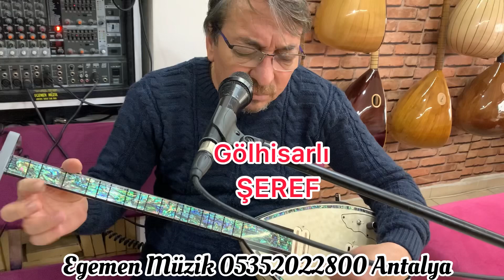GÖLHİSARLI ŞEREF-AÇMA ZÜLÜFLERİ EGEMEN MÜZİK Oktav-Lesli ve Ritimli Equlaizerli Elektro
Merhabalar Dostlar
Uzun yıllardır tüm Türkiye ve Dünya’ya enstrüman satmaktayız.
Egemen Müzik olarak her zaman önceliğimiz kalitedir.Sattığımız ürünlerin hepsi markamız tarafından garantilidir. Özel ürettiğimiz elektro bağlamalarımızda farklı tonlar arayışı ve farklı efekt pedallarının elektroya montajına dair çalışmalarımız sürekli devam etmekte ve kendimizi her geçen gün geliştirmekteyiz. Ritimli bağlamanın dünyaya tanıtımındada önemli rol oynamaktayız. Amacımız öz enstrümanımız olan bağlamayı yeniliklerle beraber tüm dünyaya tanıtmak. Şu anda dünyanın yaklaşık 20 ülkesine ihracat yapmaktayız.Kargolarımızda sazın bedeli ne olursa olsun üst düzey kırılmaz paketleme yapmaktayız,en hızlı gönderim teknikleriyle çok kısa sürede elinize ulaştırmaktayız. Özel sipariş bağlamalarla siz tasarlayın,biz yapalım.
Hayatınızda kalite varsa, mutlaka karşılaşırız..